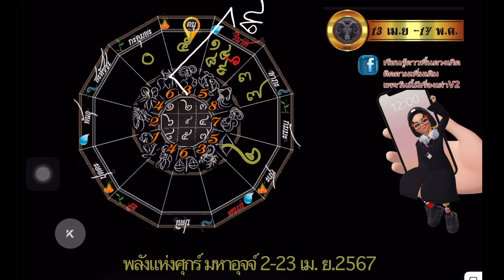เมษ💰2-27 เม.ย.2567 เจาะลึกศุกร์มหาอุจจ์สุดจะปัง ดาวใหญ่เตรียมส่งพลังให้คุณพังหรือคุณพุ่ง ツ💰